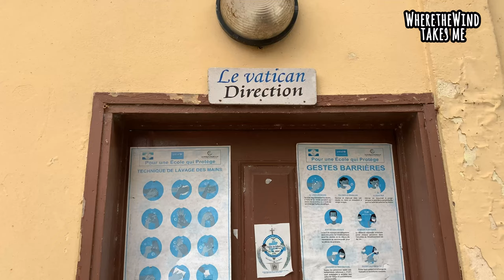Découvrons Donguila: un beau village pas loin de Libreville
🎁Vous aimeriez soutenir ce concept ? Donnez la participation de votre choix au lien ci-dessous👇🏾
🟩Ce nouveau numéro de ta chaîne de divertissement est consacré à la découverte d’un havre de paix aux alentours de Libreville la capitale du Gabon: Donguila la belle !Merci de me suivre et et excellent moment à toi !

J'ai commencé en 2018, puis j'ai mis une pause de près de 2 ans. Aujourd'hui j'ai plus de 2000 abonnés grâce à toi qui aime bien ce que je fais 🫡.

Merci de rejoindre l'aventure ✅ et... à très bientôt pour un prochain rendez-vous de where the wind takes me !